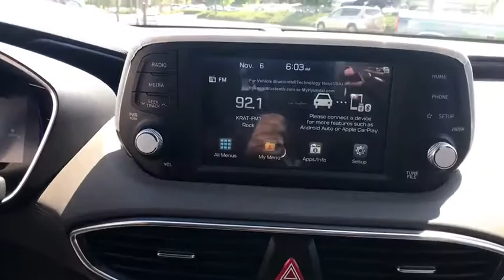2020 Hyundai Santa Fe Carson City, Lake Tahoe, NV HY894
Quartz [LISTING TYPE] 2020 Hyundai Santa Fe available in Carson City, Nevada at Carson Car Center. Servicing the Lake Tahoe, NV area.
2020 Hyundai Santa Fe SEL 2.4 - Stock#: HY894 - VIN#: 5NMS3CAD4LH150071

2020 Hyundai Santa Fe SEL 2.4 SEL 2.4 AWD, Espresso/Gray. Automaticbrbr2.4L 4-Cylinder AWD 4D Sport Utility